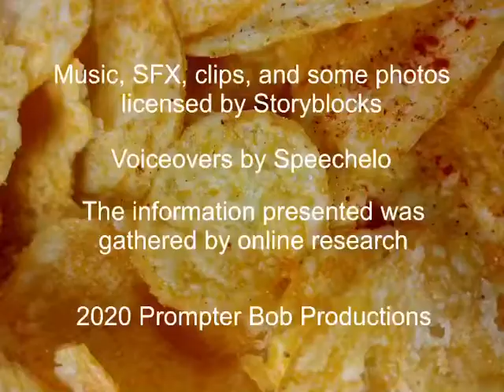Food For Thought: Fun food facts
Some fun facts about food